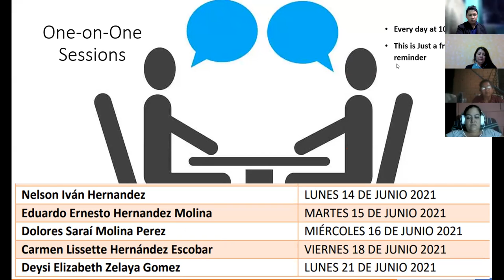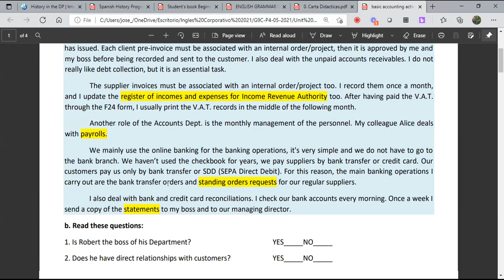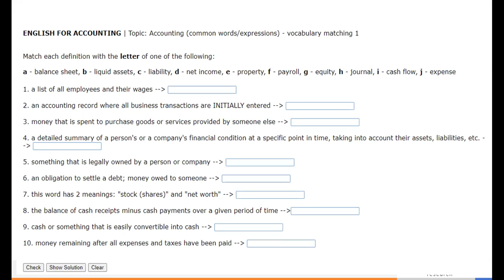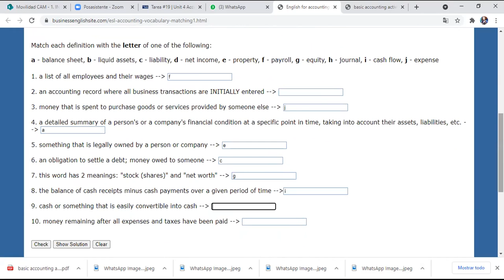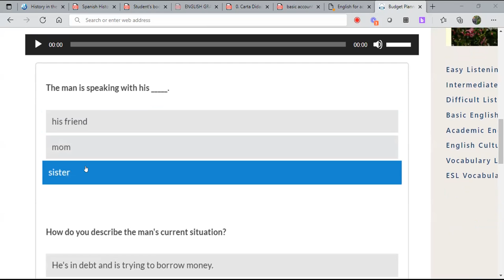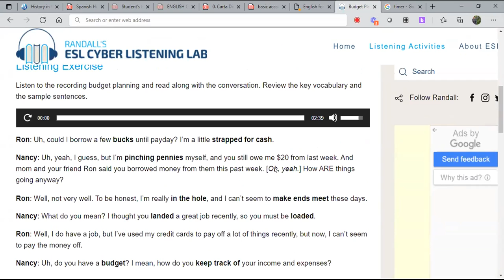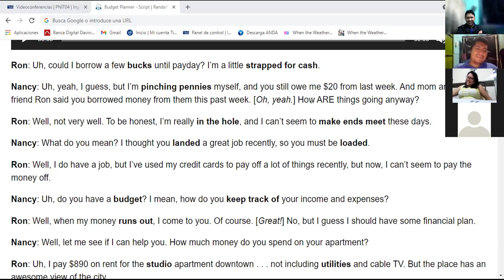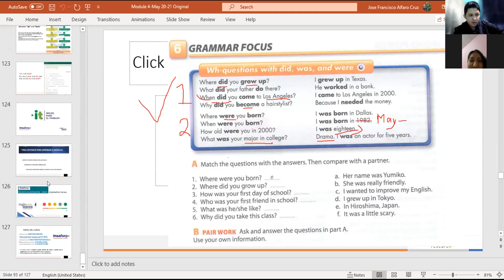Ingles Corporativo-Videoconferencia #17 How to use so and such